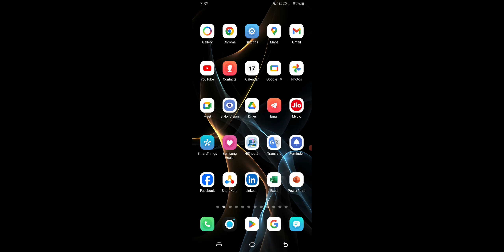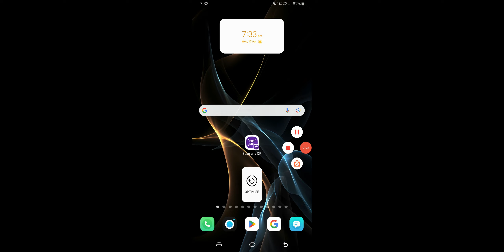WhatsApp Par Bina Block Kiye Messenge Kaise Roke, How To Stop WhatsApp Messages Without Block 2024